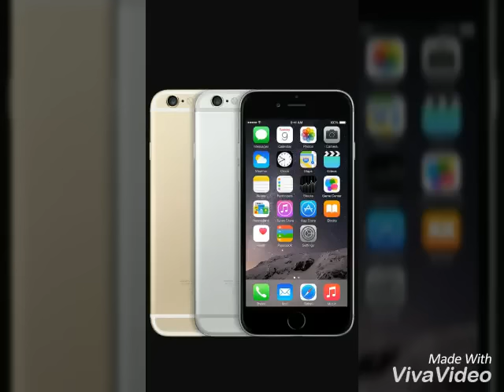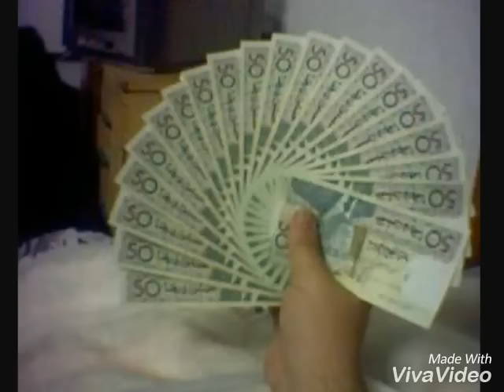Lbnj wld fatima -t.max